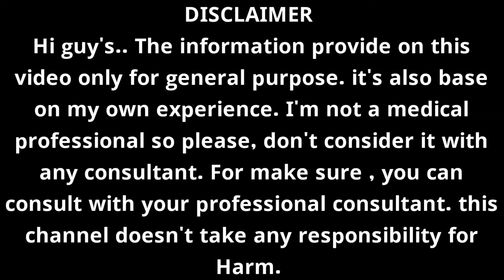What happen to your body if you drinks bittermelon Tea || করলা চা খেলে আমাদের কি কি উপকার মিলবে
Bitter gourd or bitter melon, commonly known as korola in Bangla, is probably not among one of our most favoured vegetables, but most of us are aware of the fact that it's incredibly beneficial for our health.

➡Here are a few health benefits of bitter melon tea:
✔Helps in regulation of blood sugar: Bitter melon has traditionally been considered a natural food to regulate blood sugar levels and manage diabetes. Bitter melon tea may also help diabetics.
✔Helps reduce cholesterol in blood: Bitter melon tea may also help cholesterol patients reduce levels of cholesterol in their blood, due to anti-inflammatory properties of bitter gourd.
✔Cleanses the liver.
✔Boosts Immune system: The presence of vitamin C in bitter melon or korola means that the tea may also help you fight infections and gives a boost to your immune system.
✔Improves eyesight: Bitter melon tea or korola tea may also improve your eyesight, due to the presence of vitamin A in the vegetable. Vitamin A is a precursor for beta-carotene, which is important for eye health.
Best Time to Drink Bitter Melon Tea.